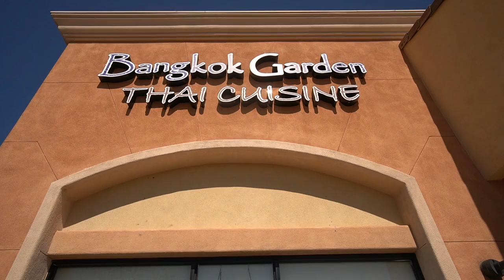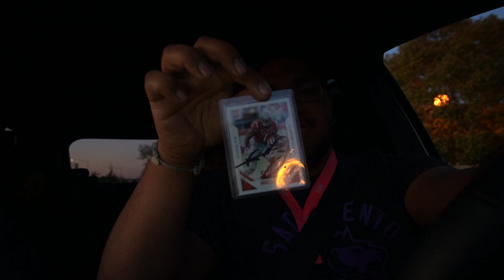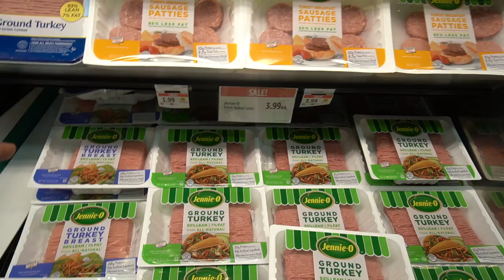TAKING MY NEPHEW TO EAT THAI FOOD | MEETING FORMER NFL PLAYER | VLOG # 3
WHATS UP ROGUE FAM! IN TODAYS VLOG WE TAKE MY NEPHEW TO MEET SOME OF MY FRIENDS, ONE IS A FORMER NFL PLAYER AND ANOTHER RUNS A THAI RESTAURANT WITH HIS FAMILY. WE ALSO MADE AN ATTEMPT TO GO TO TOP GOLF. WE HOPE YOU GUYS ENJOY THIS VIDEO AND CONTINUE TO WATCH OUT CONTENT. WE ALSO HAVE ANOTHER VIDEO ALREADY IN THE WORKS FOR YOU GUYS